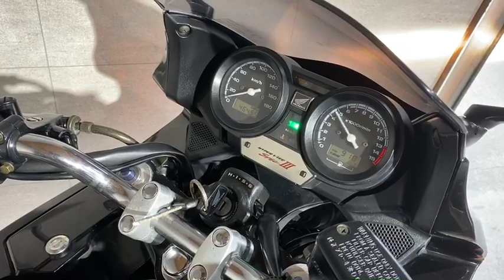ホンダ CB400SB ヨシムラ製マフラー装備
■ヤフオク！